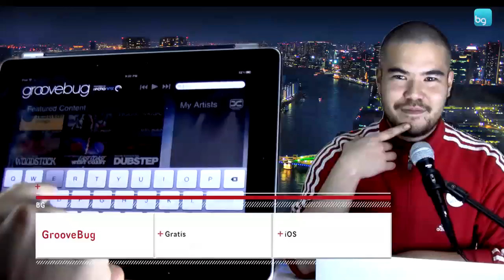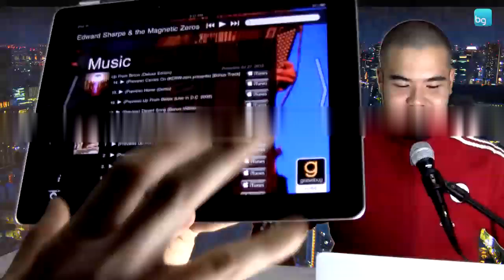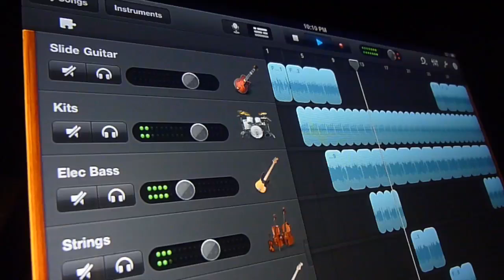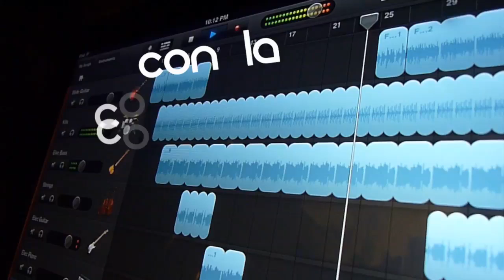ByteGadget Apps S02E12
Esta semana:

GrooveBug - encuentra información, videos y letras  de artistas musicales desde iOS

WiFi Gallery - Muestra las fotos de tu teléfono, en una pantalla grande, a través de Wifi, sin trasferir las fotos (Android)